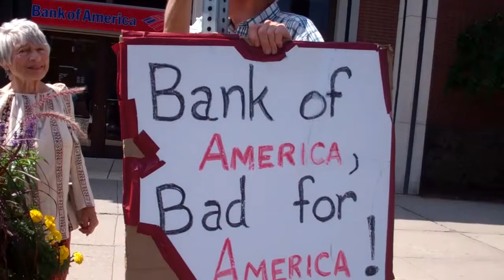Protest! Donald Perry Interview on Bread & Roses